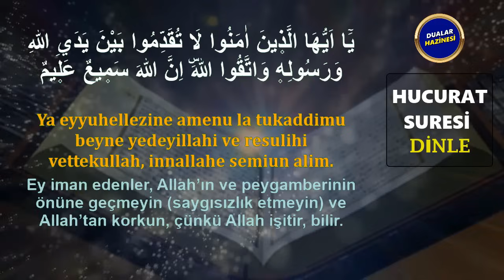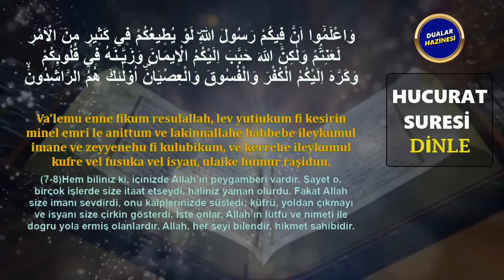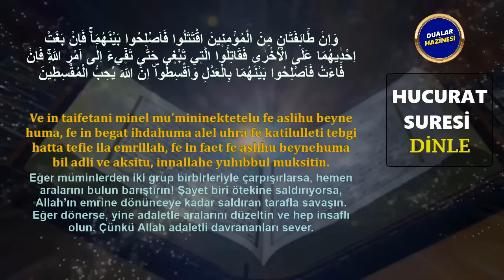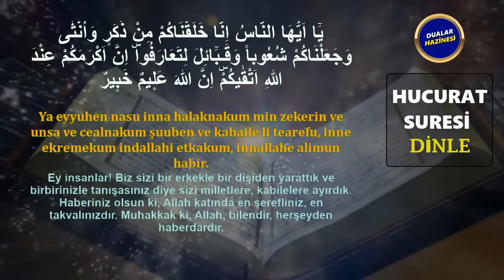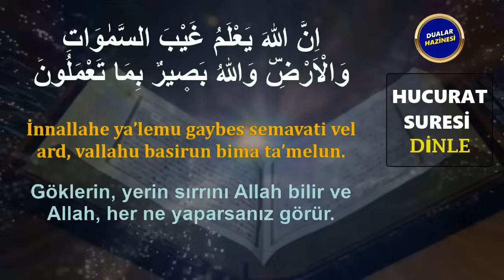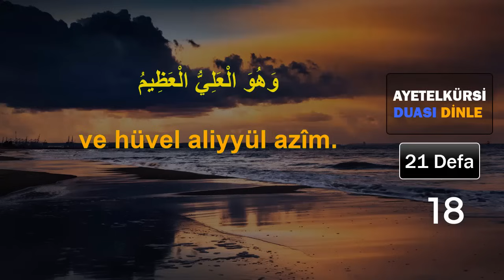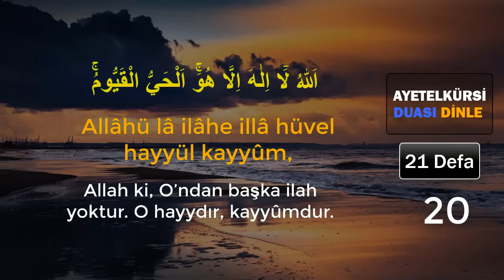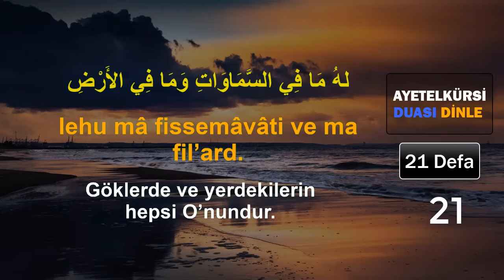HUCURAT SURESİ ve AYETE'L KÜRSİ DUASI DİNLE - Dualar Hazinesi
HUCURAT SURESİ ve AYETEL KÜRSİ DUASINI DİNLEYELİM
Oynatma Listeleri
GÜNÜN DUASI DİNLE
FAZİLETLİ DUALAR
RUKYE AYETLERİ